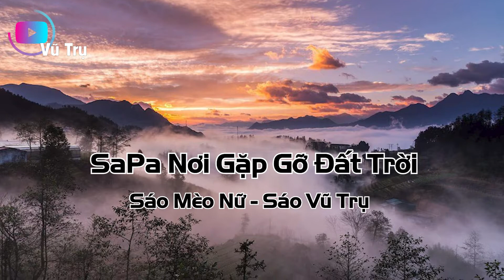SaPa Nơi Gặp Gỡ Đất Trời - Sáo Mèo Nữ | Sáo Mèo Vũ Trụ